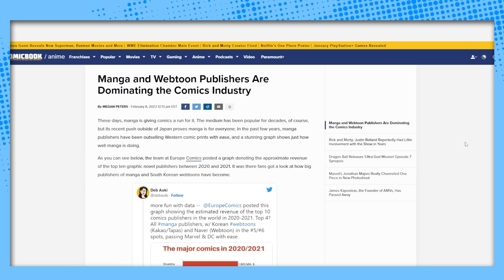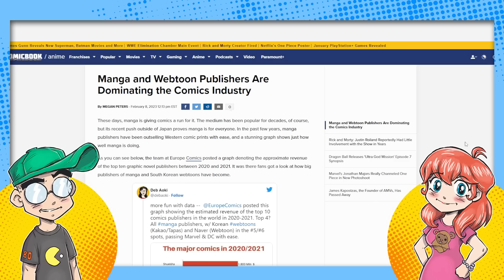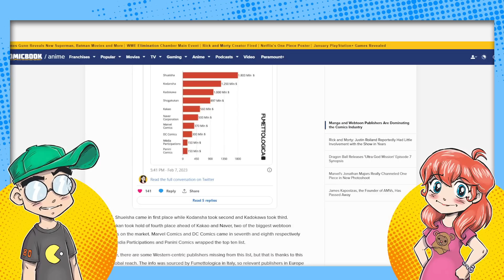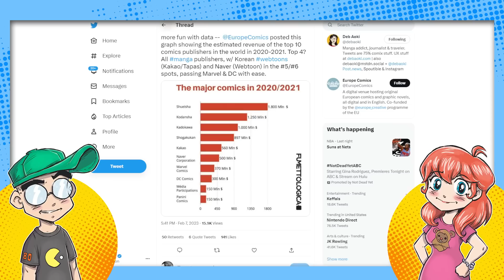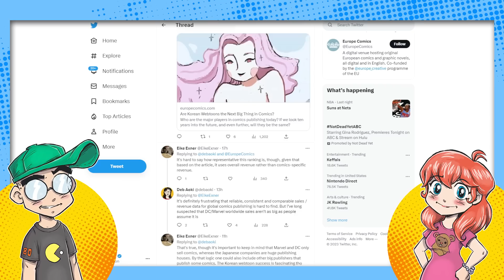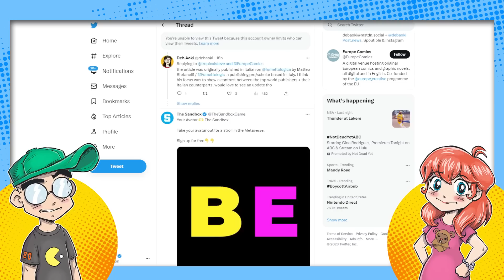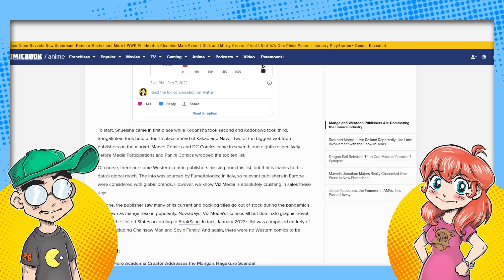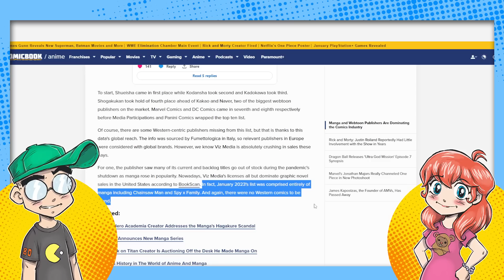The Comic Book Industry CAN'T Lie Anymore! Manga is DESTROYING Marvel and DC Sales!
Anyone who claims the western comic book industry is healthy is lying. A new chart shows just how badly Marvel and DC are being destroyed by manga and Webtoon. Marvel and DC are near the bottom of the global comic sales lists, just slightly above some European publishers.